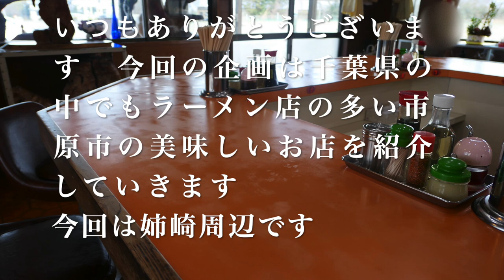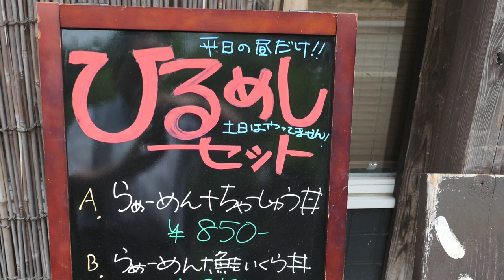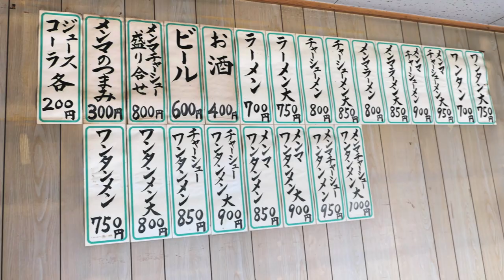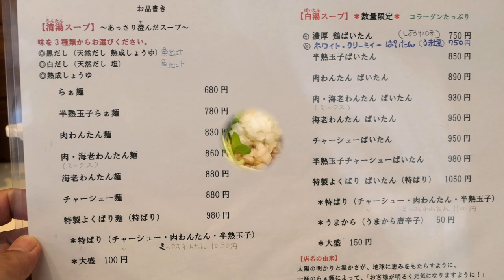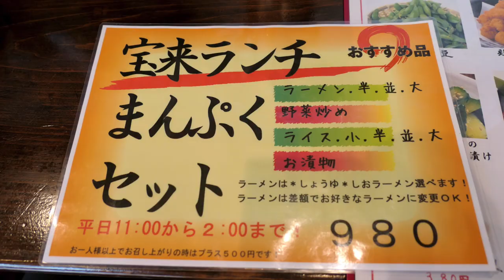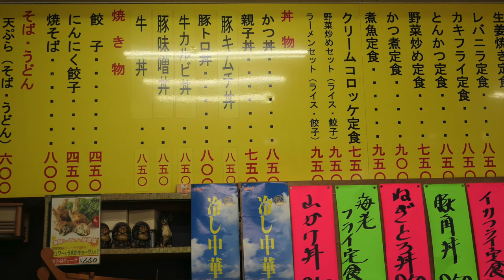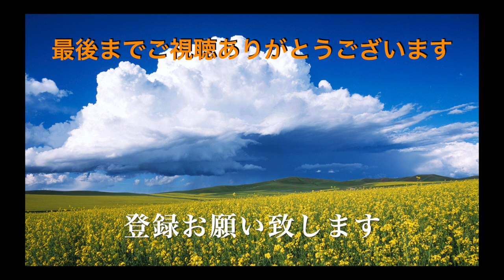市原市の美味しいラーメン店 ３ （姉崎地域編） ＃1006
美味しい市原市のラーメン店の紹介動画です
１、ラーメンショップ山倉店
２、らぁめん　たむぞう
３、くるまやラーメン姉崎店
４、ラーメン富士屋姉崎店
５、らぁ麺ひなた
６、ラーメン天一
７、ラーメンちば宝来